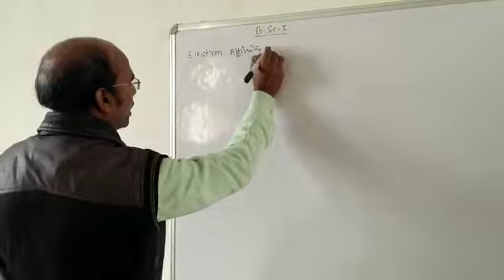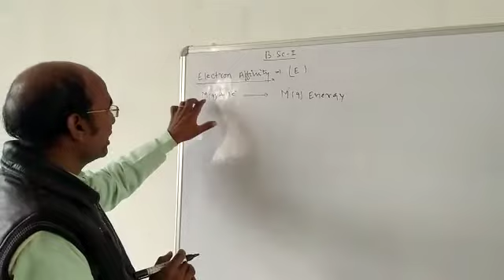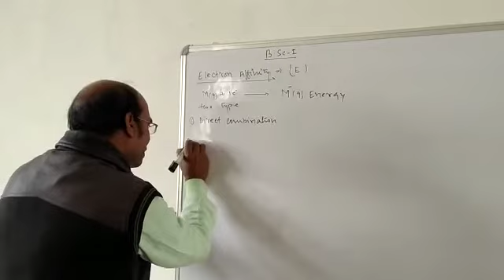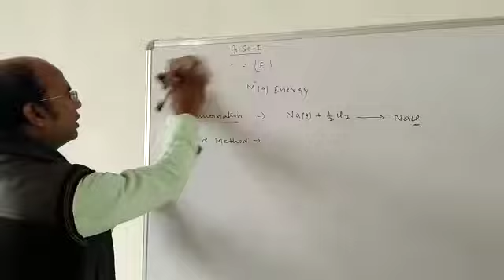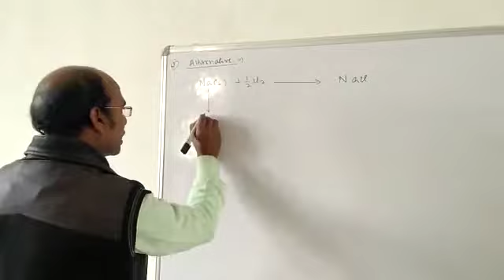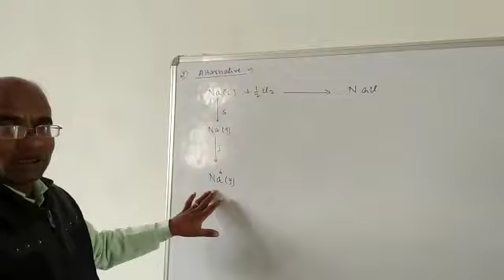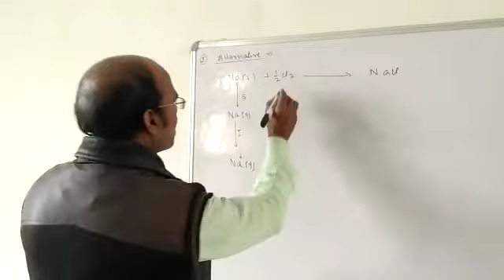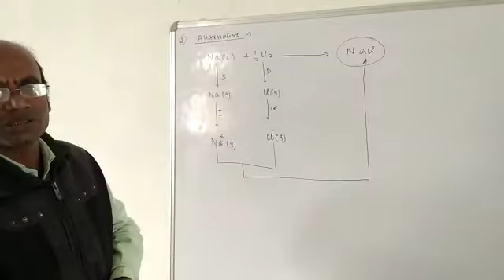Electron affinity (B.Sc_l)by RN sir